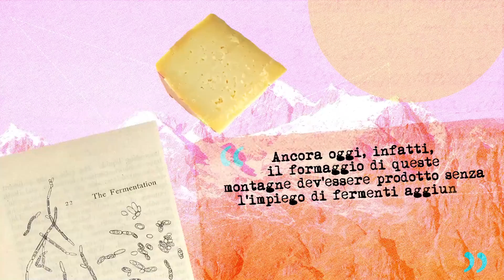🇮🇹 Settimana della Cucina Italiana I I prodotti delle Regioni 🇮🇹 : Trentino Alto Adige - Formaggio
Dal 14 al 20 novembre 2022 si terrà, in tutto il mondo, la VII edizione della Settimana della Cucina Italiana nel Mondo. Il tema portante della manifestazione di questo anno è: “Convivialità, sostenibilità e innovazione: gli ingredienti della cucina italiana per la salute delle persone e la tutela del Pianeta”. 👨‍🍳

Video a cura dell'Università di Scienze Gastronomiche di Pollenzo 🧑‍🎓